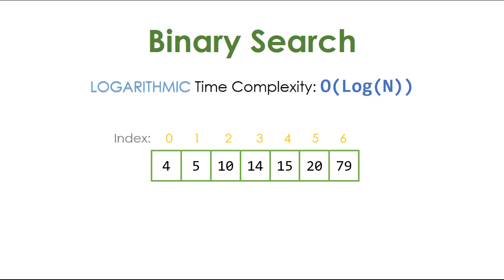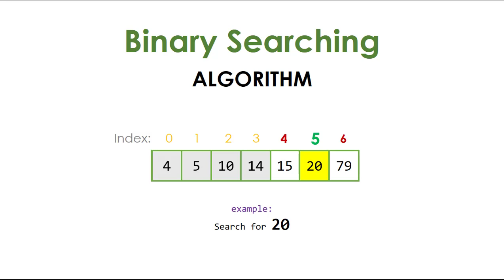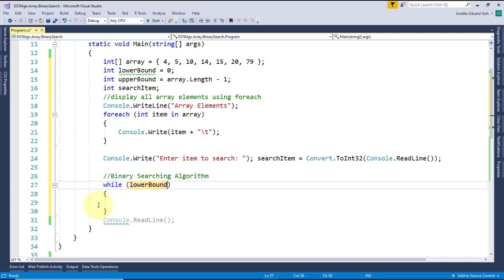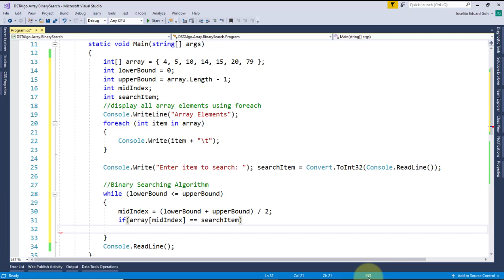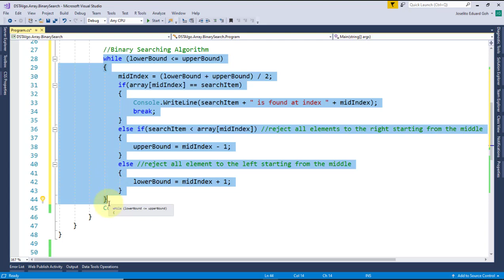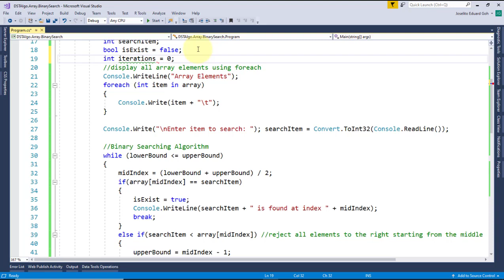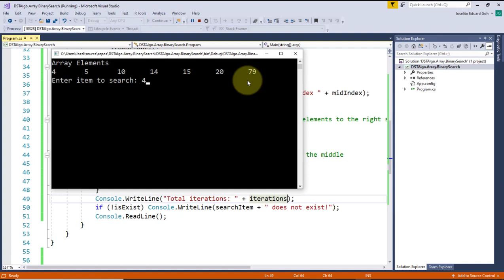07 Binary Search: Data Structures and Algorithms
Joed Goh explains another basic searching algorithms used in a sorted array data structure. It has a Logarithmic Time Complexity O(Log(N))

Binary searching works by cutting the search elements in half every iteration, until you find a match. It also known as half-interval search, logarithmic search, or binary chop.

Additional topics to be updated soon...